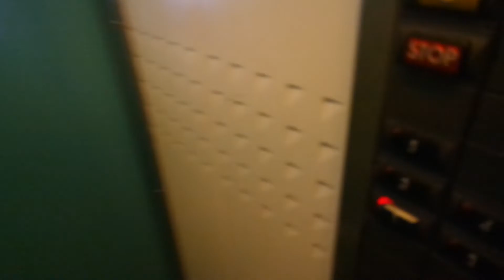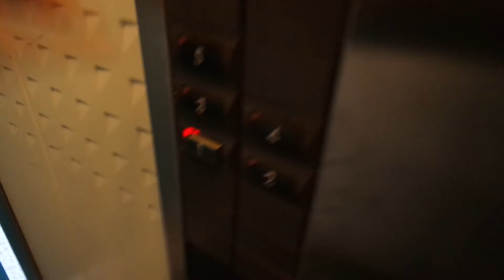Old Kone traction elevator/lift in Sellukatu 15B, Toppila, Oulu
Location: Sellukatu 15B, Toppila, Oulu, Finland
Brand: Kone
Year installed/modernized: 1994
Serial number: H 67876
Floors: 5(1, 2, 3, 4, 5)
Capacity: 4 persons or 325  kg
Filmed: 6.5.2019